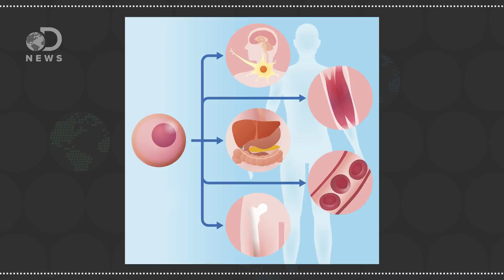This Is What A Stroke Does To Your Body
A stroke can occur at any time to anyone, but what causes them? And can you recover once you've had one?

Hope for reversing stroke-induced long-term disability
"Permanent brain damage from a stroke may be reversible thanks to a developing therapeutic technique, a study has found. The novel approach combines transplanted human stem cells with a special protein that the US Food and Drug Administration already approved for clinical studies in new stroke patients."

"Stimulating the brain with electrical current can help boost recovery after a stroke, research from the University of Oxford suggests. The team found patients who were given electrical stimulation alongside rehabilitation sessions fared better than people given rehab alone."

"Stroke affects everybody differently. Many stroke survivors continue to improve over a long time, sometimes over a number of years.  Recovery from stroke involves making changes in the physical, social and, emotional aspects of your life. You will make changes to prevent additional strokes as well as to facilitate your life-long recovery."

Special thanks to Crystal Dilworth for hosting DNews!